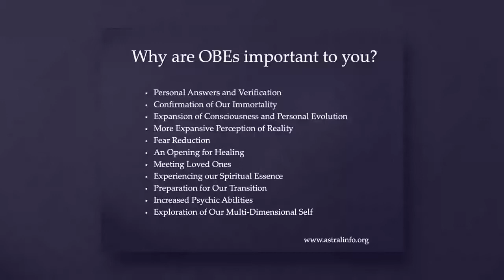William Buhlman: "From Birth, we have been deceived and lied to..."